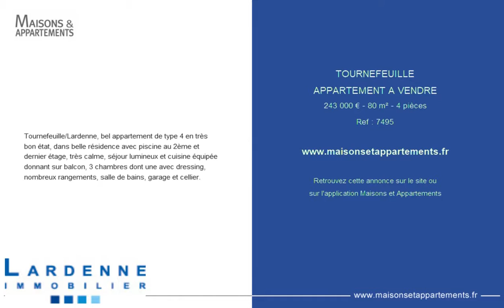TOURNEFEUILLE - APPARTEMENT A VENDRE - 243 000 € - 80 m² - 4 pièces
Référence : 7495
Tournefeuille/Lardenne, bel appartement de type 4 en très bon état, dans belle résidence avec piscine au 2ème et dernier étage, très calme, séjour lumineux et cuisine équipée donnant sur balcon, 3 chambres dont une avec dressing, nombreux rangements, salle de bains, garage et cellier.

Cette annonce vous est proposée par l'agence LARDENNE IMMOBILIER